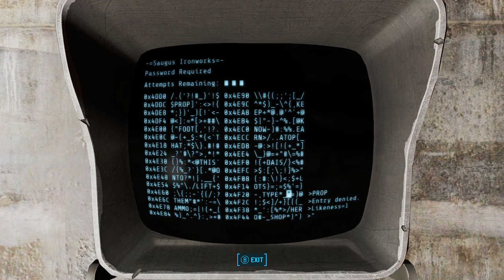Fallout 4: Part 38 - I'm in a Furnace...